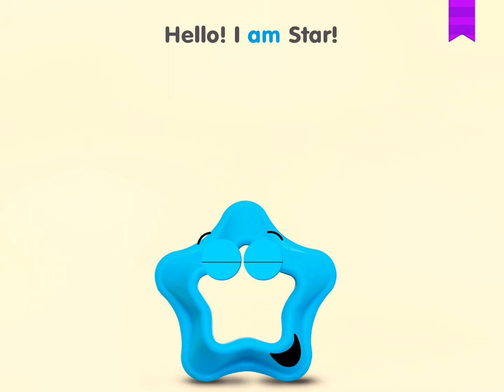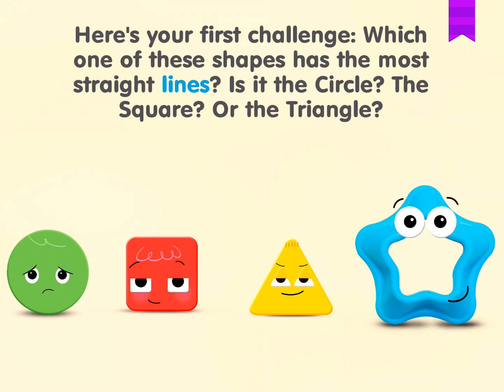Tiggly Shape's Got Talent (Тигли Фигуры ищут Талант) - Educational Cartoon (Развивающий мультфильм)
*** Tiggly Shape's Got Talent! (Тигли Фигуры ищут Талант!) - Educational Cartoon foe Kids (Развивающий мультфильм для детей)

Фигуры Тигли устроили конкурс на звание самой  идеальной фигуры и приз - Золотую Звезду. Отличный обучающий мультфильм для детей, позволяет изучить основные фигуры. Также подходит для занятий английскими с детьми.

Read, play, and record your own stories! An engaging interactive story and early geometry game, which will help your child learn about shapes and develop their spatial thinking skills!

The story and mini games in the app are designed and written by Professor Herbert Ginsburg from Columbia University’s Teachers College and edited by Emmy-award winning writer Jill Turner, the former writer of many of your favorite children’s shows such as Daniel Tiger’s Neighborhood and The Good Night Show.

In the playground you can play with the characters, dress them up with various fun costumes, decorate the scene, and record your own stories, or read the original story with their customized characters!

Tiggly Shape's Got Talent app turns learning early geometry concepts such as shape identification and learning shape properties into a fun-filled humorous talent show! You’ll meet “Star”, but not any star, “A Rock Star, Star with a Guitar!” and he will welcome you to his game show “Meet the Star, and get a star!

Star will present various challenges such as finding the perfect wheel for Tracy the truck and it’s up to you to decide which shape should win the trophy! You are in charge of choosing the shapes that will participate in each of the challenges. The app is full of humor and surprises while teaching your little ones important geometry concepts.